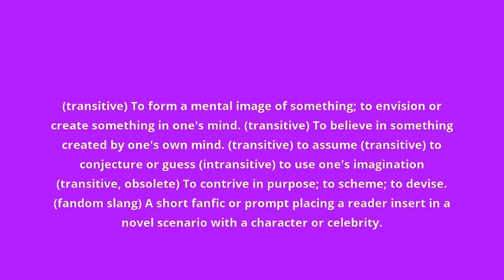what is the meaning of imagine